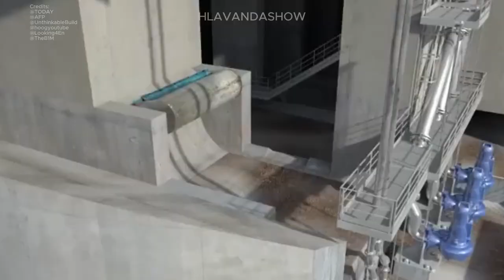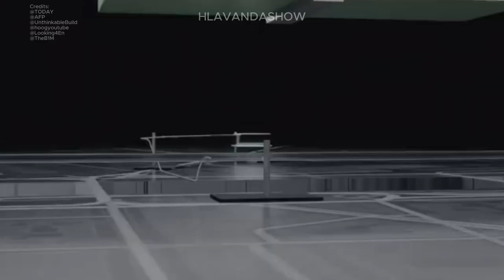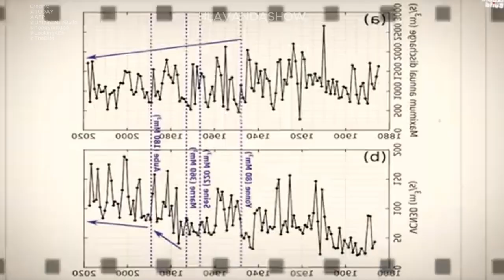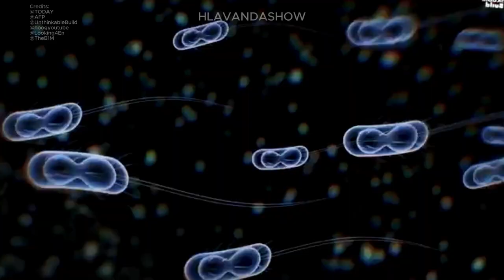What Went Wrong with Paris' Seine Cleanup?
Discover the challenges faced in cleaning up the Seine River for the 2024 Paris Olympics. This video explores the complex issues hindering the river's restoration, including pollution, infrastructure limitations, and the impact of climate change. Learn about the ambitious cleanup efforts undertaken by the city of Paris and the factors that ultimately prevented the Seine from becoming swimmable. Explore the ongoing challenges and potential solutions for this iconic waterway.